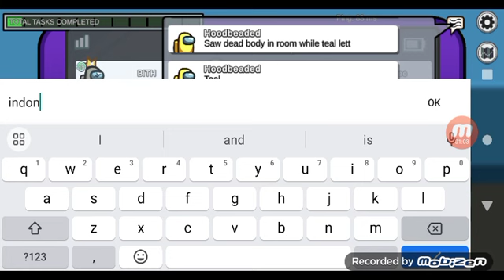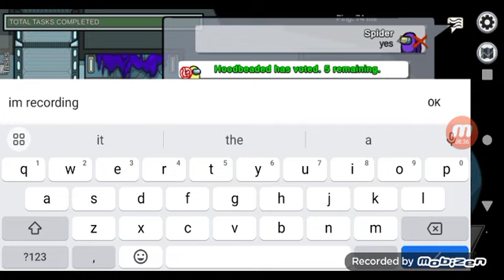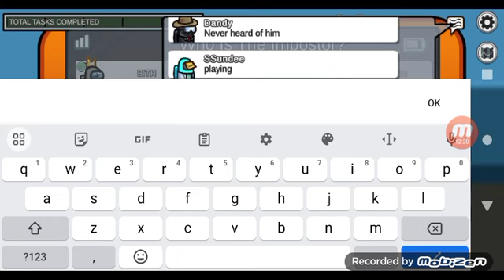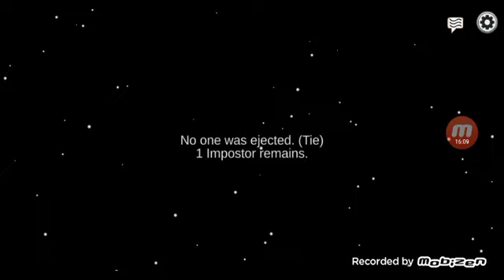The Imposter teammed up with a Crewmate to kill me(They cheated)